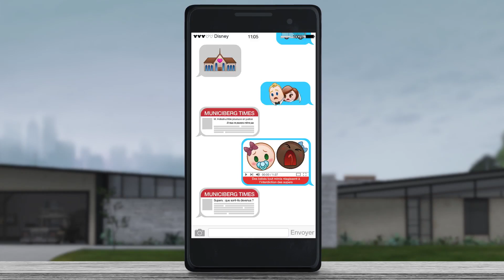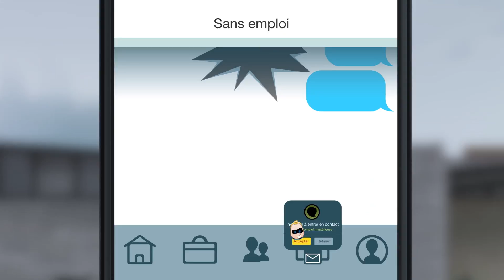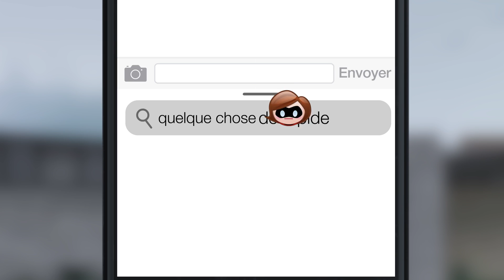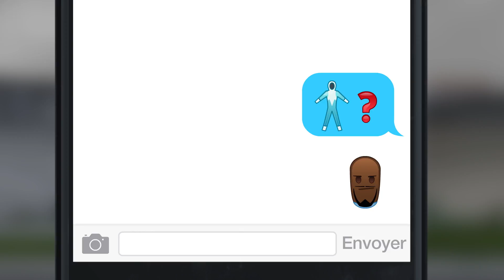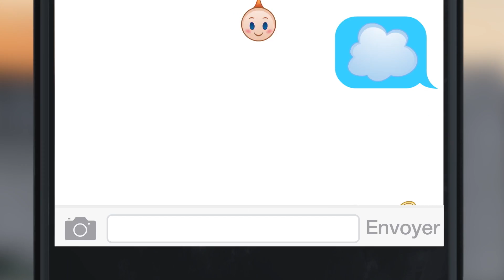Les Indestructibles en Emoji | Disney BE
Redécouvrez l'histoire des Indestructibles racontée par des emojis !